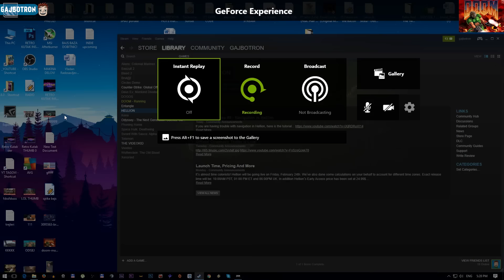Multiplay DOOM! (krkačina teslačina tarabljenje...)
DOOM MULTIPLAYER (freeze tag sector, soul harvest, infernal run)

GAJBOTRON LIVE GAME STREAM je pravi način da se opustite i uživate u gejmplejevima kako najnovijih tako i onih starijih ali sjajnih PC naslova!  Live Chatroom integrisan u sam gameplay prikazaće sve vaše komentare a ceo klip ostaje na kanalu i nakon strimovanja te ga uvek možete naknadno pogledate ukoliko ste propustili isti. Vidimo se!  :)

Za najave i satnice novih GAJBO GAME STREAM sesija pratite naš FACEBOOK page i INSTAGRAM profil!

PRAVILA STREAM CHAT-a:

- "RAIDOVANJE" na Gajbotron Live Chat se karakteriše
kao najgori SPAM i za isti sledi PERMA-BAN!
- Bez "SUB ZA SUB" poruka, BANUJEMO ZA TO!
- Ne pišite cele poruke velikim slovima.
- Vaša religijska, politička i nacionalistička ubeđenja zadržite za sebe
- Rasizam nećemo tolerisati.
- Bez nipodoštavanja drugih učesnika u chatu.
- Bez (ikakvog) spamovanja CHAT-a!
GAJBOTRON PC:

CPU: Intel INTEL Core i7-4790K (4.4GHz)
CPU COOLER: NOCTUA NH-U14S
RAM: HyperX 32GB Savage DDR3 1866MHz
GRAFIČKA:  ASUS STRIX 1080 8GB
NAPAJANJE: CORSAIR RM Series 850W
SSD: 2 X SAMSUNG 512GB 850 PRO (RAID-0)
PLOČA: MSI Z97A Gaming 6
KUĆIŠTE: Fractal Design R5
MONITOR: ASUS ROG PG348Q
SOUND CARD: Zoom UAC-2 USB3.0
MOUSE: ASUS Strix Claw Dark
MICROPHONE 1: MXL BCD-1 Dynamic
MICROPHONE 2: BeyerDynamic TG L55-C
MIC STAND: MXL BCD Stand
CAMERA: GoPro 5 Black
WEBCAM (facecam): Logitech C910
HEADPHONES: Sennheiser HD-25